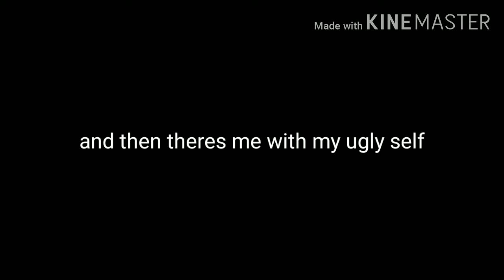i am ✨ugly✨